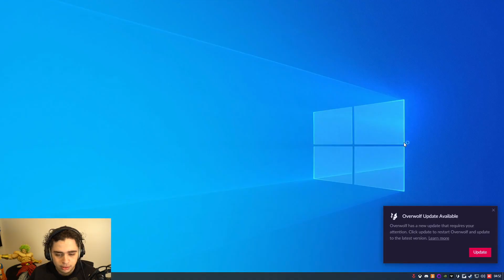KOTEI & KAMETO PARTENT EN DUO SUR VALORANT EN BRONZE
DuoQ entre Kotei & Kameto sur Valorant en Bronze